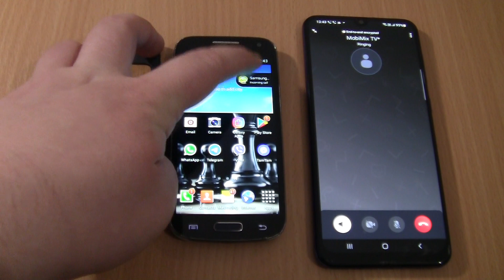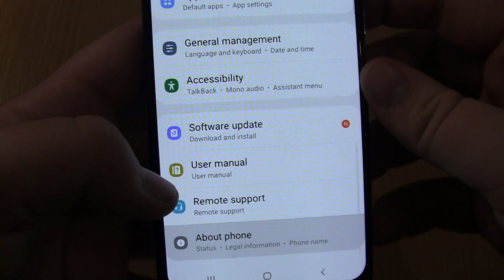Viber Incoming & Outgoing call at the Same Time Samsung Galaxy S4 mini Black LTE cover & A30s